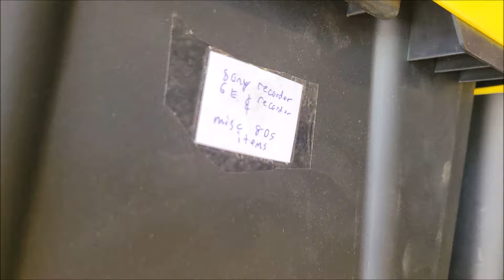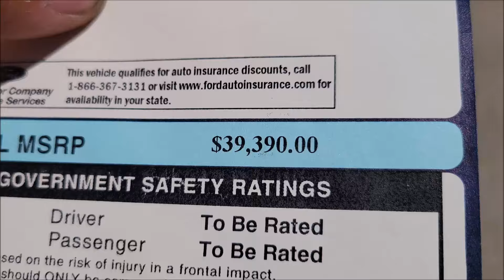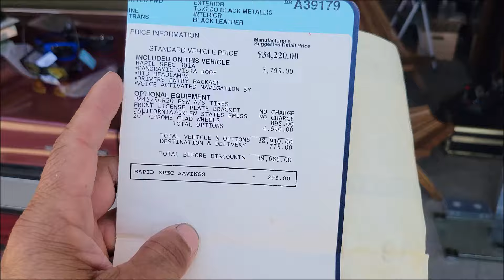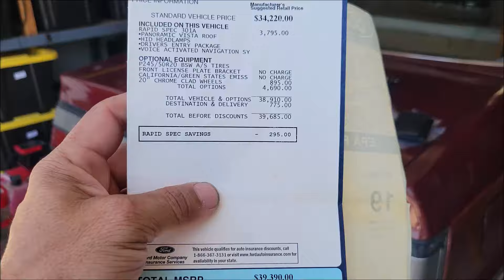Happy father's day 2024. Having anxiety? You are not alone!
Gil's vlog of the day. June 16, 2024. Happy father's day! I already got my father's day present! Are you having anxiety? You are not alone! i still get them. but already know it's just anxiety. I feel perfectly fine as of this video! But in the last few days, i was feeling really mentally tired! Plenty of aches all over myself. Feeling of my mind being overwhelmed.
I think it's the normal age related hormone imbalance i get!